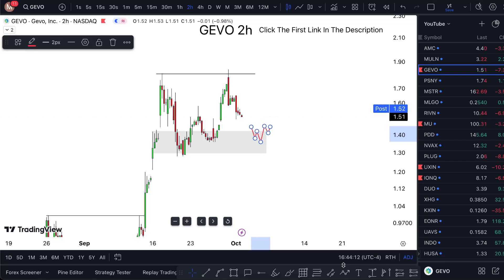GEVO Stock (Gevo Inc stock) GEVO STOCK PREDICTION GEVO STOCK analysis GEVO stock news today GEVO